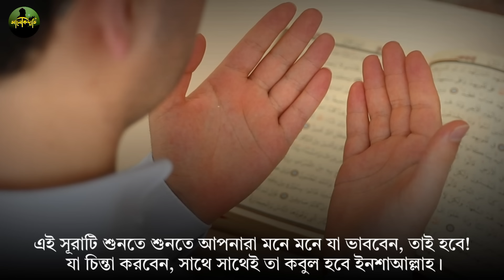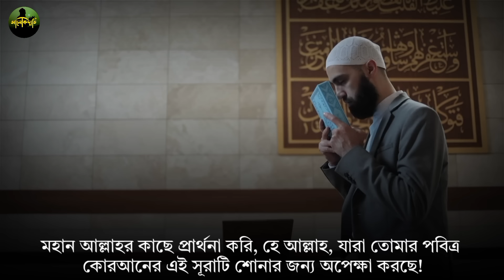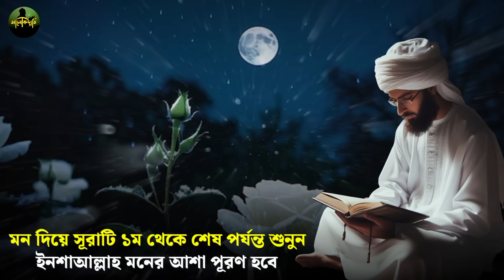এই সূরাটি শুধুমাত্র শুনুন🔥১ মিনিটে মনের আশা পূরণ হবে | যা চাইবেন তাই পাবেন | মনের আশা পুরনের দোয়া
moner asha puroner dua
moner asa puroner amol
মনের আশা পুরনের দোয়া
মনের ইচ্ছা পূরণের দোয়া
মনের আশা পূরণ হওয়ার দোয়া
33 আয়াত তেলাওয়াত
কুরআন তিলাওয়াত
কোন দোয়া পড়লে মনের আশা পূরণ হয়
মনের আসা কবুল হওয়ার দোয়া
আশা পুরনের দোয়া
সুরা
j sura sunle moner asha puron hoy
je sura sunle moner asha puron hoy
kon sura porle moner asha puron hoy
kon sura sunle moner asha puron hoy
kon dua porle moner asha puron hoy
সূরা ফাতির বাই আলোকদ্যূতি

Audio Produced By @alokduti1 .
This content made is licensed to our channel.
The audio used is owned by our channel.
So you do not have the right to use any audio or video without our permission.
All audio, video and images are copyrighted and fully licensed.

এই ভিডিওতে ব্যবহৃত অডিও আমাদের @alokduti1    চ্যানেলের মালিকানাধীন। তাই আমাদের অনুমতি ছাড়া কোনো অডিও বা ভিডিও ব্যবহার করার অধিকার আপনার নেই। সমস্ত অডিও, ভিডিও এবং ছবি কপিরাইটযুক্ত এবং সম্পূর্ণ লাইসেন্সযুক্ত।
(ধন্যবাদ)